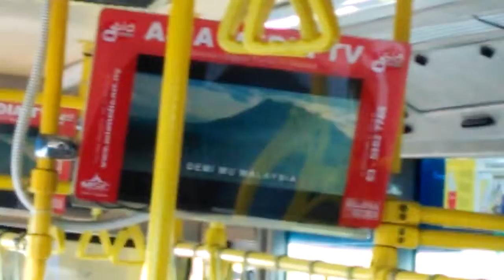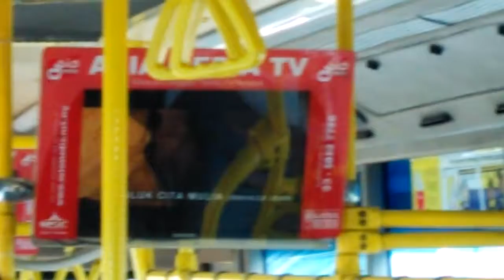Causeway Link Journey on Causeway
Goodbye Singapore with😊bus towards the Causeway. Hello Johor!